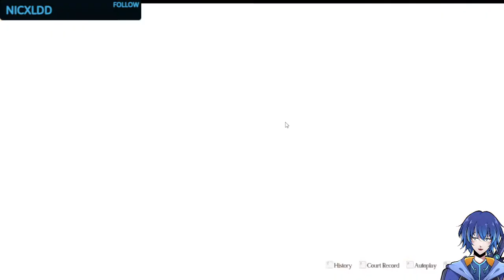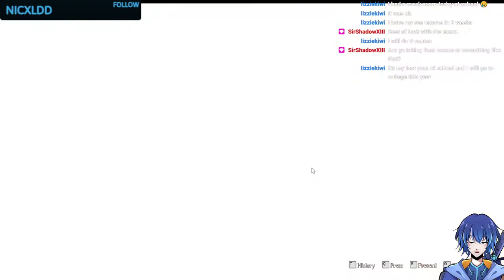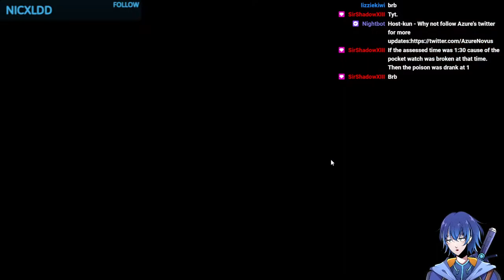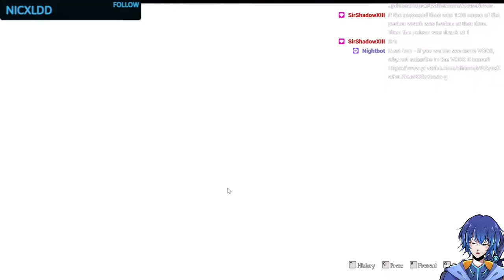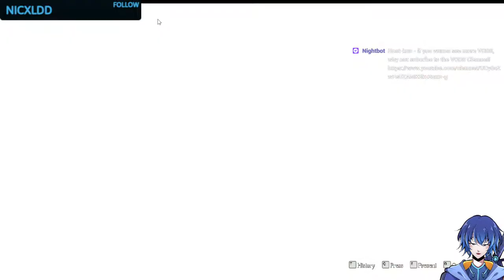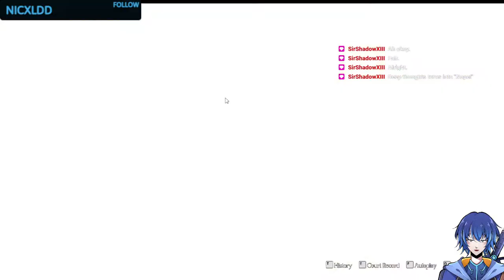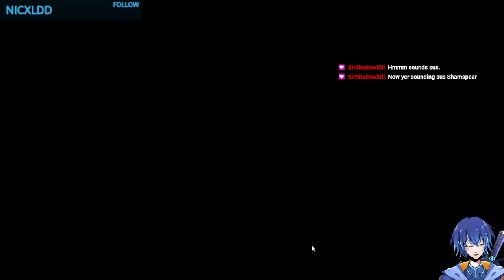Back to the Old Bailey! Ep2 Part 2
Case 2 Part 2 of Great Ace Attorney 2